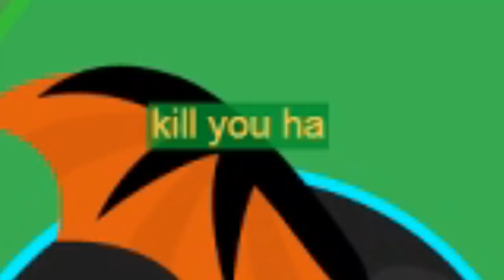mope.io Fighting 2v1 against teamers || Getting KingDragon in less then 2hours!!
The time it took me to get KingDragon:
from BD to KD in 01:30:00min
●▬▬▬▬๑۩۩๑▬▬▬▬▬●
Clips submission: (CLOSED)
✶✶𝕯𝖊𝖘𝖈𝖗𝖎𝖕𝖙𝖎𝖔𝖓✶✶
●▬▬▬▬๑۩۩๑▬▬▬▬▬●

Alban Chela - DGAF (Magic Free Release)

Ruvlo - Mistakes (Ft. Rielle) [Premiere 🔥]

Sefa Taskin & TRVNSPORTER & Perfario - Kagutsuchi (Magic Free Release)

belong to the owners of the songs,
Go check them out
●▬▬▬▬๑۩۩๑▬▬▬▬▬●
ᖴᗩᑎ ᑭᗩǤᗴ ๑۩۩๑
𝐦𝐚𝐝𝐞 𝐛𝐲: ѕαναgєηєѕѕ (troll god) 𝐜𝐨𝐨𝐥 𝐬𝐤𝐢𝐧𝐬
𝐧𝐟𝐨𝐫𝐦𝐚𝐭𝐢𝐨𝐧,𝐞𝐯𝐞𝐧𝐭𝐬 𝐚𝐧𝐝 𝐦𝐨𝐫𝐞 𝐜𝐨𝐦𝐢𝐧𝐠 𝐬𝐨𝐨𝐧...
 ●▬▬▬▬๑۩۩๑▬▬▬▬▬●
ᗪIᔕᑕᗝᖇᗪ ᔕᗴᖇᐯᗴᖇ ๑۩۩๑
𝐰𝐞 𝐡𝐚𝐯𝐞 𝐚 𝐥𝐨𝐭 𝐨𝐟 𝐜𝐨𝐨𝐥 𝐩𝐞𝐨𝐩𝐥𝐞 𝐭𝐡𝐞𝐫𝐞 𝐭𝐨
𝐭𝐚𝐥𝐤 𝐩𝐥𝐚𝐲 𝐠𝐚𝐦𝐞𝐬 𝐩𝐨𝐬𝐭 𝐦𝐞𝐦𝐞𝐬
𝐚𝐧𝐝 𝐨𝐭𝐡𝐞𝐫 𝐜𝐨𝐨𝐥 𝐬𝐭𝐮𝐟𝐟!!
𝐩𝐥𝐬 𝐨𝐧𝐥𝐲 𝐭𝐚𝐥𝐤 𝐢𝐧 𝐄𝐧𝐠𝐥𝐢𝐬𝐡 𝐭𝐡𝐞𝐫𝐞
●▬▬▬▬๑۩۩๑▬▬▬▬▬●
my channel: ๑۩۩๑ 𝐈'𝐦 𝐚 𝐦𝐨𝐩𝐞𝐭𝐮𝐛𝐞𝐫
(𝐘𝐨𝐮𝐭𝐮𝐛𝐞𝐫) 𝐈 𝐩𝐥𝐚𝐲 𝐦𝐨𝐬𝐭𝐥𝐲 𝐈𝐎 𝐆𝐚𝐦𝐞𝐬 𝐛𝐞𝐜𝐚𝐮𝐬𝐞 𝐈
𝐡𝐚𝐯𝐞 𝐚 𝐥𝐨𝐭 𝐨𝐟 𝐟𝐮𝐧!
𝐈 𝐭𝐫𝐲 𝐦𝐲 𝐛𝐞𝐬𝐭 𝐧𝐨𝐭 𝐭𝐨 𝐝𝐨 𝐜𝐥𝐢𝐜𝐤𝐛𝐚𝐢𝐭
𝐛𝐞𝐜𝐚𝐮𝐬𝐞 𝐈 𝐝𝐨𝐧'𝐭 𝐜𝐚𝐫𝐞
𝐚𝐛𝐨𝐮𝐭 𝐦𝐨𝐧𝐞𝐲/𝐅𝐚𝐦𝐞 𝐭𝐡𝐢𝐬 𝐜𝐡𝐚𝐧𝐧𝐞𝐥 𝐢𝐬 𝐚
𝐦𝐨𝐧𝐭𝐚𝐠𝐞 𝐜𝐡𝐚𝐧𝐧𝐞𝐥 𝐰𝐢𝐭𝐡 𝐠𝐫𝐞𝐚𝐭 𝐠𝐫𝐞𝐚𝐭 𝐞𝐝𝐢𝐭𝐬!
__xxxxxxxxxxx______xxxxxxxxxx
_xxxxxxxxxxxxxx___xxxxxxxxxxxxx
_xxxxxxxxxxxxxx xxxxxxxxxxxxxxxx
_xxxxxxxxxxxxxxxxxxxxxxxxxxxxx
__xxxxxxxxxxxxxxxxxxxxxxxxxxx
____xxxxxxxxxxxxxxxxxxxxxx
_______xxxxxxxxxxxxxxxxx
________xxxxxxxxxxxx
 __________xxxxxxxxx
 ____________xxxxx
 _____________xxx
 _____________xx
 ____________                                                                                                      * 𝐛𝐲𝐞